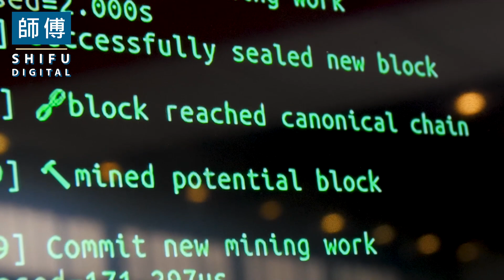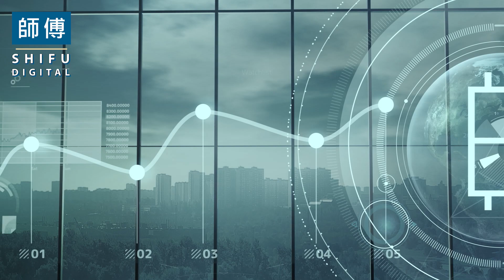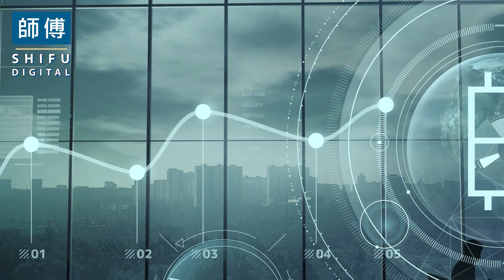Where Can You Buy "Green Bitcoin" and What it Means for the Environment?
In this episode, We will discuss in detail Where Can You Buy "Green Bitcoin" and What it Means for the Environment?
Statista reports that nearly 20 million bitcoins are in circulation since the inception of bitcoin in 2009. An interesting fact to note is that even the price surges in 2017 and 2019 had no visible impact on the buying speed of many people. According to Forbes,

What is Green bitcoin?
The future of bitcoin has two kinds of coins – the blood coin that will be mined in China and the clear coin mined sustainably in countries while using hydroelectricity. The latter coin is being termed the green bitcoin as it will have a less adverse impact on the environment.

Where can you buy green bitcoin?

Argo Blockchain
Argo blockchain has recently purchased two hydro-powered data centers in an attempt to come up with green bitcoins. It would allow them to mine bitcoins in a sustainable and greener way. They have purchased the data centers in Canada. Each data center has 20 megawatts of power capacity.

Elite mining and the green bitcoin
Elite Mining is a Wyoming and Washington state-based green crypto mining company. They began offering green bitcoins in May 2021 and will continue until December to reach the hard cap of 10 Million USD.

Hive green bitcoins
Hive is a state-of-the-art, green-powered data center for crypto mining. Their strategy is to have a complete focus on clean energy for crypto mining. They have green energy-powered data center facilities in Canada, Sweden, and Iceland.

Bitfarms green bitcoins
Bitfarms has plans to become the largest publicly traded North American Bitcoin miner that uses 100% of hydroelectric power.

It is also interesting to note that the listing of Hive and bit farm on NASDAQ will release more exposure and opportunities for investors looking to invest in alternative assets.

Impact of Green Bitcoin on the environment
China's crackdown on Coin Miners
China is still at the top of the list of countries where bitcoin mining is being done. The USA is at a close second. However, the future forecasts suggest that the USA will soon be at number 1. The initiation of green bitcoin was pushed start by two things – Elon Musk Tweeting about the environmental impact of Bitcoin and China cracking down on the miners.

In May this year, due to the crackdown in China, more than 50% of the collective computing power of miners was dropped off the mining network. A lot of older mining equipment was used that was way past its retirement. So, it's safe to say that mining equipment will never resurface. However, those miners in China are looking for new places to set up their mining establishments.

Bitcoin miners are serious about the environmental impact
More and more bitcoin miners are using renewable energy sources to mine bitcoin. The Chief Execute of the Hut 8 mining estimated that about 39% of the mining is done on renewable energy sources. It is not easy to feat to move the mining towards energy sources that bring minimal harm to the environment.

Electronic waste due to mining
The computers that are used in crypto mining run on such high energy that they become obsolete in the end. It results in the emergence of high volumes of electronic waste that can neither be recycled nor reused. Additionally, the hardware used in crypto mining also results in electronic waste in huge numbers. All of this is dangerous for the environment.

Usage of fossil fuel to mine bitcoins
Greenidge generation holdings plan to become the only US-listed public bitcoin mining operation with its own power. The company is proud to have left behind the usage of coals to derive energy and is focused on using fossil fuels.

Bitcoin, since its initiation in 2009, has taken the world by storm. The excessive usage of energy in the mining process has led to serious impacts that everyone will face. Additionally, cryptocurrency mining also generates a significant amount of solid waste that can't be renewed. It should also be noted that the computers used in crypto mining can't also be used for alternative purposes once they retire from crypto mining.
So, even if the world is supposedly moving toward a greener bitcoin – the impact will take some time.